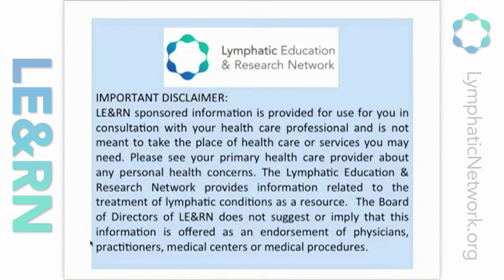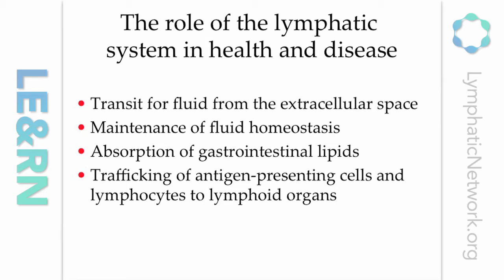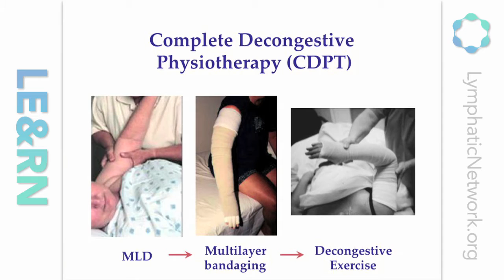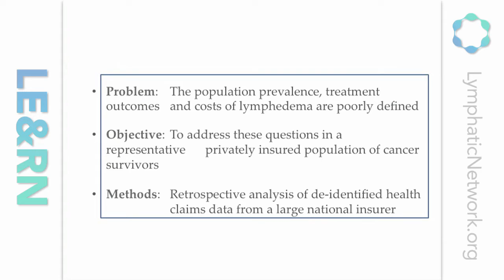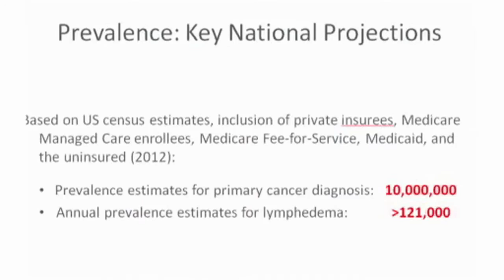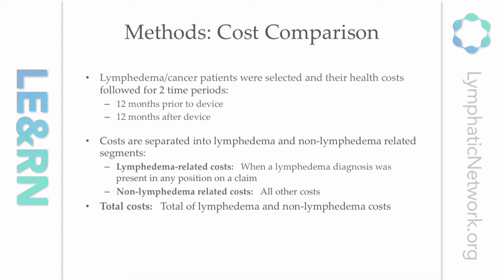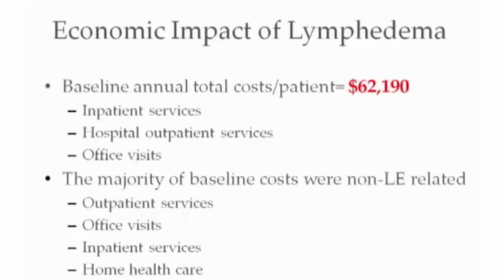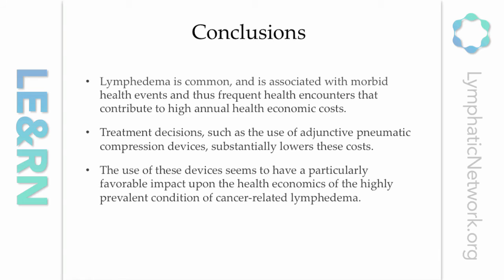Lymphedema Prevalence and Treatment Benefits - Dr. Stanley Rockson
World renowned expert on Lymphedema Stanley Rockson, MD, presents on Lymphedema Prevalence and Treatment Benefits.

Dr. Rockson is the Allan and Tina Neill Professor of Lymphatic Research and Medicine at Stanford University (2008 - Present).